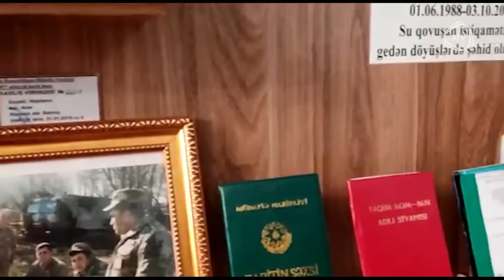Şəhid yoldaşı hər kəsi ağlatdı: Ona 2 dəfə ad günü keçirəcəkdim, 2 dəfə yas verdim - Bizimləsən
Şəhid yoldaşı hər kəsi ağlatdı: Ona 2 dəfə ad günü keçirəcəkdim, 2 dəfə yas verdim - Bizimləsən 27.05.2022